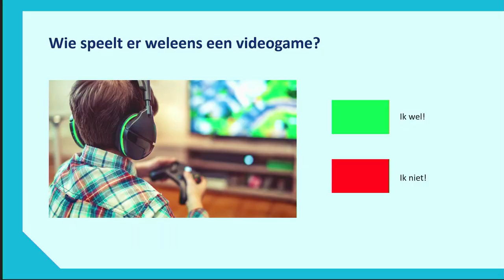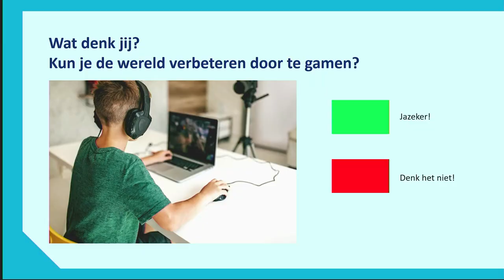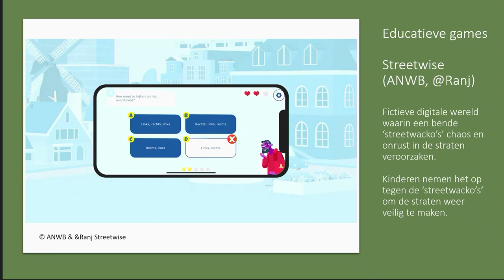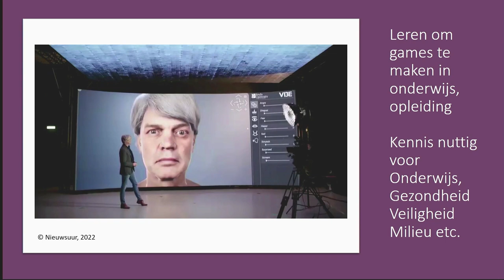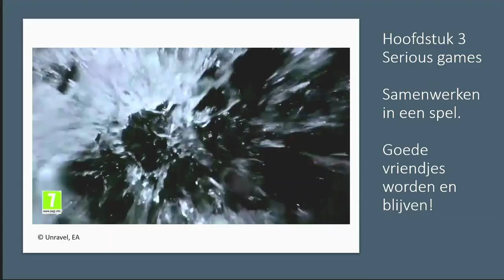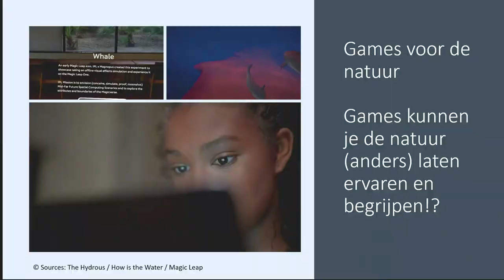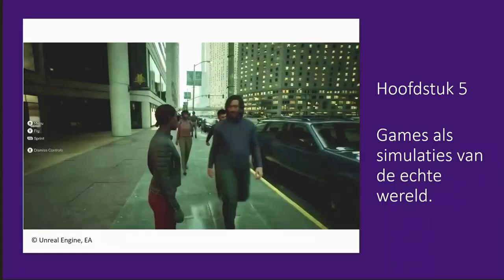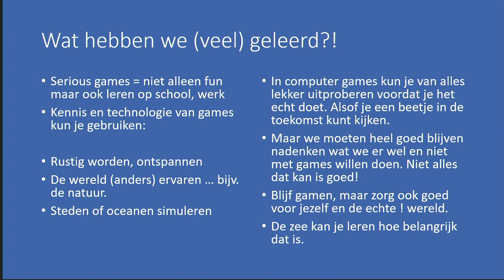Kinderuniversiteit - "Kun je de wereld verbeteren door te gamen?" door professor Igor Mayer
Het klinkt voor veel kinderen als een droom: de wereld beter maken door (computer) games te spelen. Maar het kan echt! Professor Igor Mayer doet onderzoek naar ‘serious games’. In deze spellen wordt een weergave gegeven van de werkelijkheid, die net echt lijkt. Daardoor biedt het de kans om op een veilige manier dingen uit te proberen, te oefenen of te testen. En zo kunnen serious games gebruikt worden om echte problemen op te lossen. De professor vertelde erover tijdens Kinderuniversiteit op woensdag 15 maart 2023.

De Kinderuniversiteit is een college van een professor van Tilburg University, voor kinderen van 9-14 jaar. Zo kun je ervaren hoe het is om aan de universiteit te studeren en leer je over het onderzoek dat er wordt gedaan.